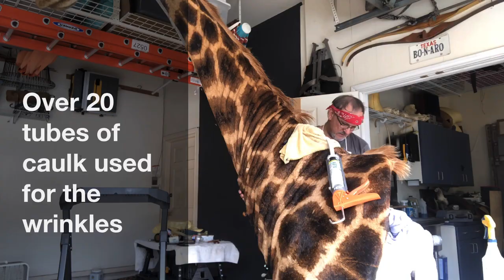TAXIDERMY - Giraffe- part 2